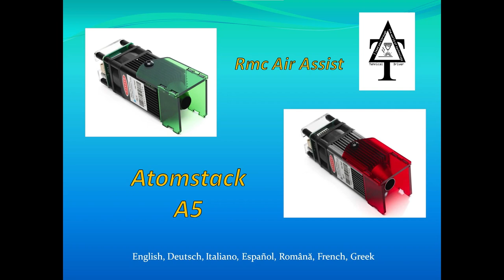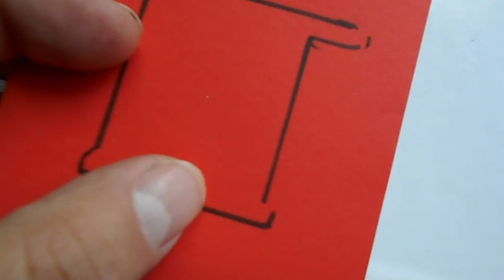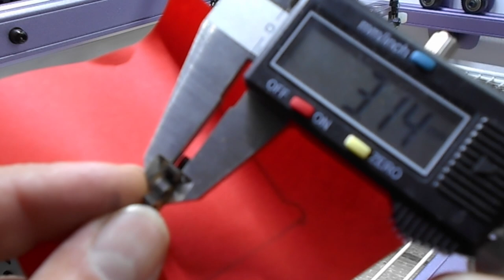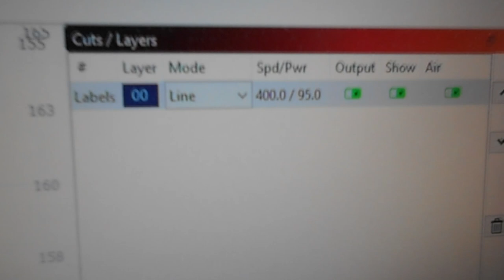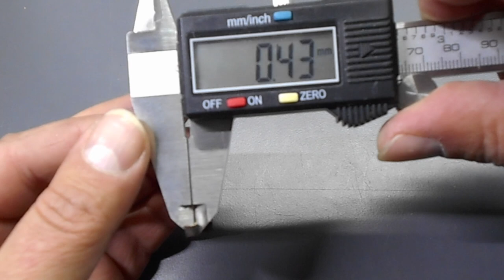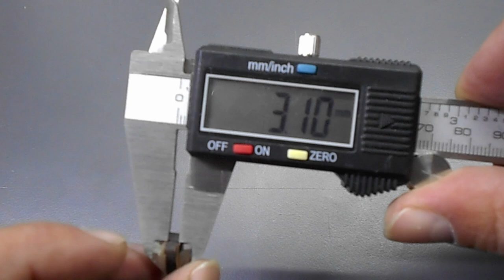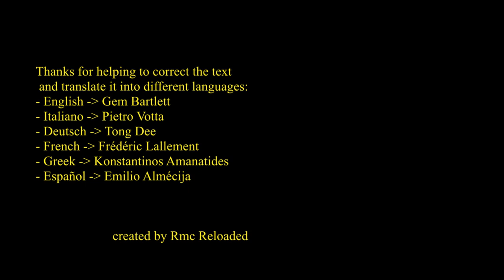Air Assist for Atomstack A5 20W, 30W, 40W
Enable subtitling!

I like beer!